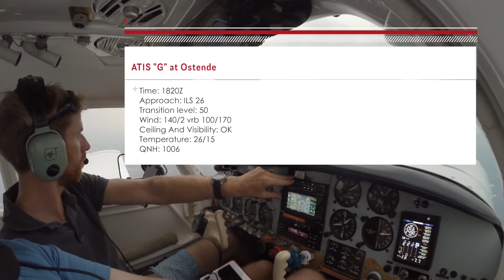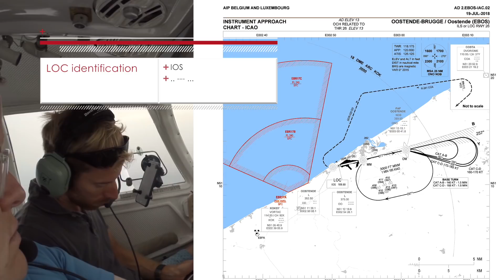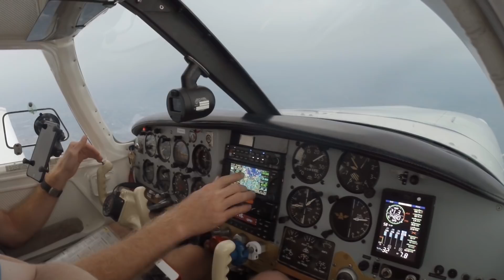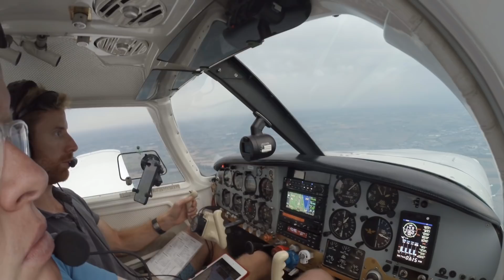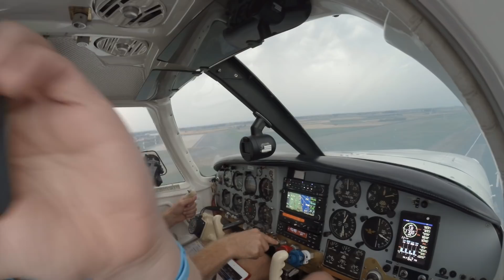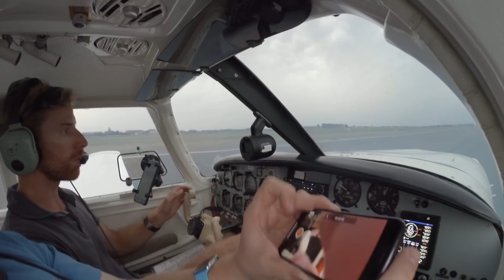Crossing Belgium & ILS into Ostend-Bruges International Airport with a Mooney | live ATC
This time we're flying from Germany to Belgium. Specifically to Ostend-Bruges International airport. Join us on this flight crossing the busy Belgian airspace, overfly Brussels, and perform an ILS approach into Ostende.